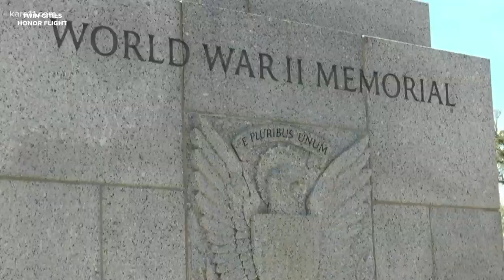Honor Flight postpones flights, organizers vow to keep trips going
Shirley Weslie is just one of the 220,000+ veterans who have received free trips to Washington D.C. through the Honor Flight network.

The organization was founded in 2005 and now has more than 140 chapters across the country.